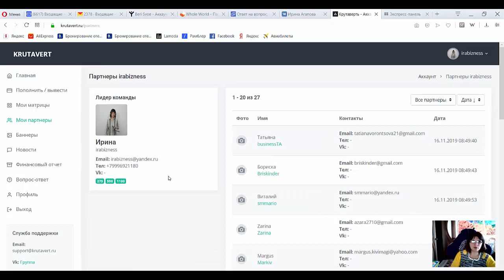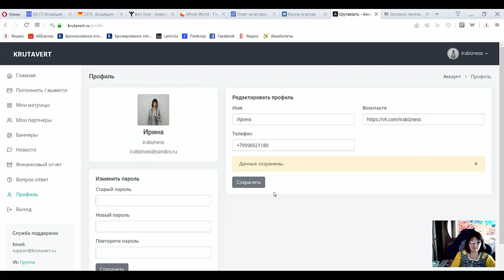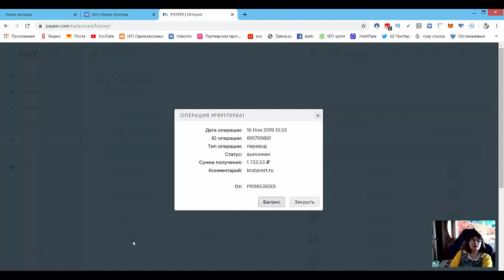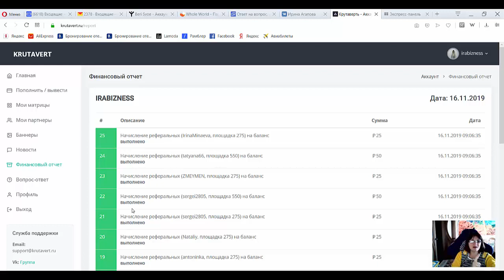Хотите пройти 5 кругов богатства? Предстарт! Приходи, вход доступный!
Хотите пройти 5 кругов богатства? Приходи, вход доступный!